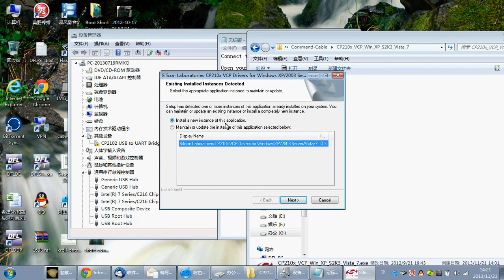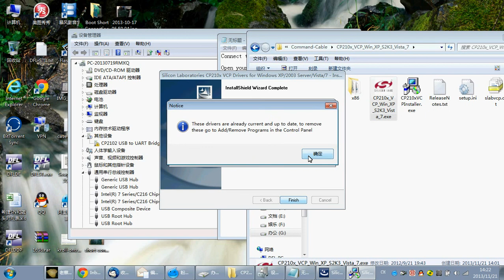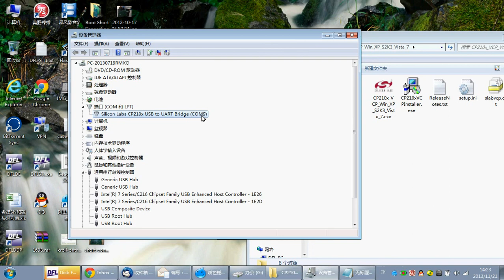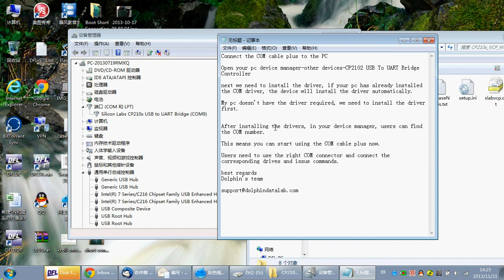How To Install Drivers of HDD COM Command Cable Plus*3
This video shows How To Install Drivers of HDD COM Command Cable Plus*3.
HDD COM Command Cable Plus is the world's first and innovative COM command cable with 6 COM connectors including Seagate IDE HDD COM Connector, Western Digital 3.5″ IDE COM connector, Quantum IDE HDD COM connector, Samsung SATA HDD COM connector, Seagate SATA HDD COM connector and Toshiba SATA HDD COM connector. COM Command Cable Plus is one universal powerful COM connector suite.

hdd com cable,hdd cable wiki,hdd cable types,ide cable,hdd led cable,asus hdd cable,hdd cable usb,xbox 360 hdd cable,hard drive cable to usb HDD Repair Tools